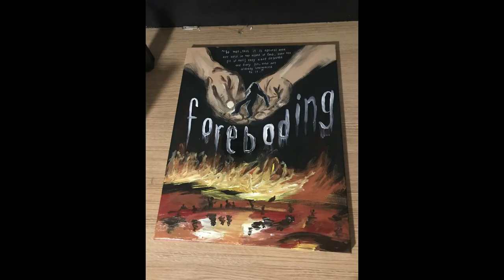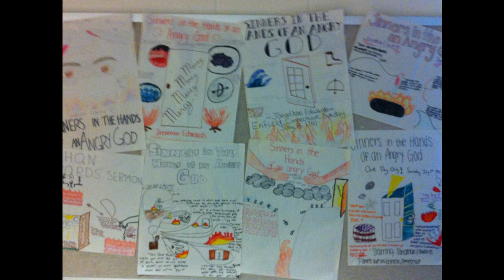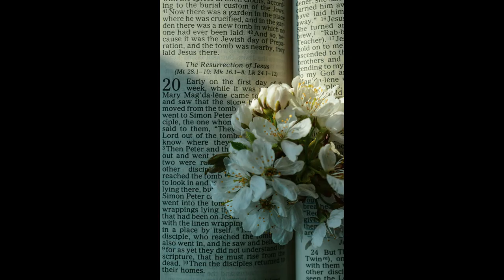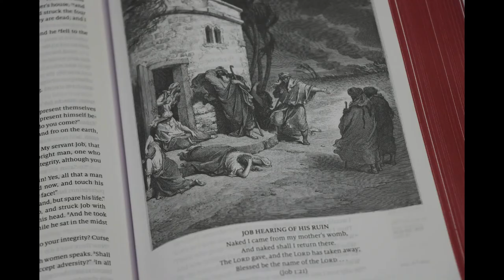Deconversion of a Pastor's Kid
Here is the beginning of the journey, don't worry it goes past this frustration. On this channel, I will explore the growth from anger to light. I am here for those who feel the pain of doubt.
Transcript:
"I cannot turn off the sound of your voice. The fear. The pain. The anger.
I cannot pull myself from the dream of being by your side frozen, afraid to intervene.
Afraid to touch your hand, to tell you perhaps it is all a lie.
Not a lie, but a story, fabricated in the hearts of men seeking a reprieve from power, responsibility, and insatiable carnal thrust.
You ask me if I am afraid of death?
Why? because you think this world is so wicked, so horrible? That we are all careening towards damnation.
I am not afraid of death.
People don’t believe me when I say that. Maybe that was the fixation I had with suicide all these years, to prove I was more afraid of life than death. Because Why should I be? I was raised to believe that death was conquered— by death, by resurrection, a resurrection always foreseen and experienced by an eternal martyr always in control, the recipient, judge, juror, and sacrifice.
No, I can most definitely say I am not afraid of death, in fact, it had been my life’s goal. Strange to say that right? I know you want me to look at the big picture with small eyes, to squint as you do at an abstract painting pretending to see the colors of hope, love, and salvation. You want me to look sideways through my dark eyelashes at a painting made of lines, circles, splatters, and brush strokes. You want to say it came from nowhere but the hand of an omnipotent being,  while I am staring at the drop cloth, buckets of paint half full and pungent, the smell of wet chemistry making my eyes water.
I am not saying it’s not beautiful I am just confused that you see blood where I see life. Evolving and growing, mutating imperfection as the catalyst for the better yet to come.
You can say I am possessed by a demon, listening to lies, selfish, abhorrent, a fool of the flesh. You shake your head in your shackles saying “come bow before that which can and has and will destroy that which does not bring glory to its name.”
Like a hungry tyrant, whose toes I would have suckled on for sheer gratitude of my being lifted from my debaucherous flesh.
You see I take things literally and so they called me manic, they called me crazy, bipolar, self-absorbed, a slut.
I wasn’t told that it’s ok to be imperfect, I was told with flannel graphs and sing-song hymns that I deserve the most horrendous death, to burn in agony forever. But be grateful, oh, how fortunate you are to be born to a pastor, to have the chance of knowing glory, of knowing a crown, a mansion, a crystal sea, eternal paradise. Simply say his name, pray this prayer he will not refuse those who call. He will not abandon you, he will lead you beside still water, he will deliver you from evil.
And in the same breath, I hear this. You have to hear this, you can’t have it one way, and not have the reverse of the coin, what can be read blood red between the lines.
This to those who do not believe….
“You don’t have enough faith, you are arrogant, you want your own way, you think you are too smart. You think you know better, you have created a god, a god in your head and it is you, blasphemous heretic. He the true living savior hates your sin, hates your imperfection.”
I didn’t say these things, though you accuse me of being dramatic, these are lines I have heard from you. I can’t change them believe me I have tried, tried to tear them from my skin in bloody stripes.
He did not change from the Old Testament to the New, No, God does not change but his need for blood, for the blood of something pure, was satisfied only by himself who he tore in two, to crucify and resurrect as a symbol of love, and a third time he was stretched out as Holy Spirit to indwell you to assure you that any good thought or deed could never be your own but his alone.
Munchhausen by proxy; Committed by a loving Heavenly Father.
Burn me at the stake preacher, rabbi, prophet, saint. Wait for me to grovel with pigs, to come staggering home starved and desperate for the loving arms of a divine savior. Mask your own protector’s transgressions so much like the ones YOU would commit had you the power and the glory to enact them.
Rage perfected.
Jealousy perfected.
Dominance perfected.
Genocide perfected.
Wrath
Love
Mercy
Peace
Dominance
You want to be on the winning side of such malevolence enacted over the single act of disobedience accorded in this oligarch’s eternal plan so that he may play merciful magistrate to a world of already love-hungry children... be my mother fucking guest.